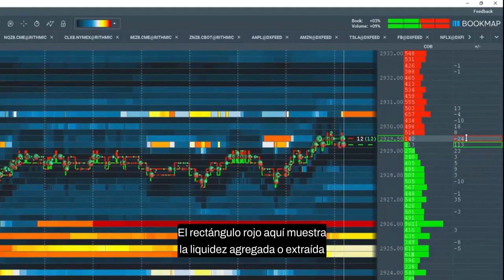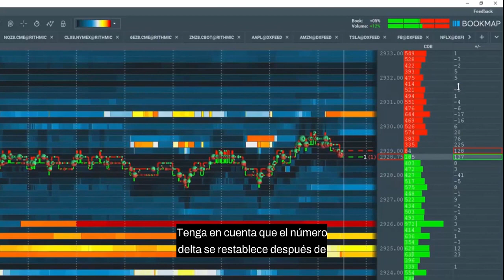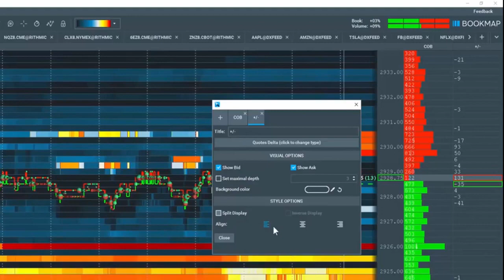Columnas delta de cotizaciones primeros pasos